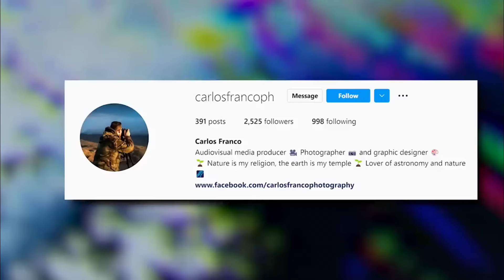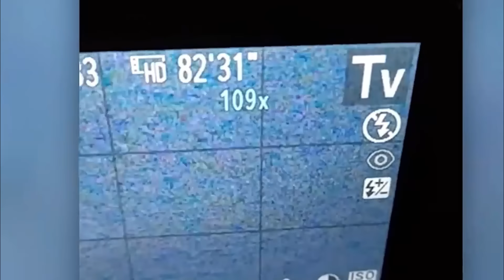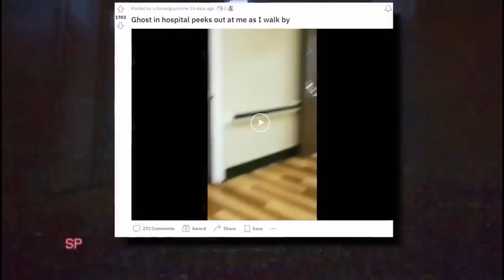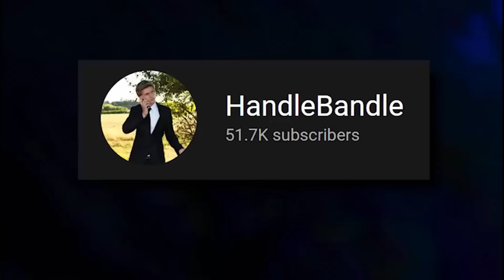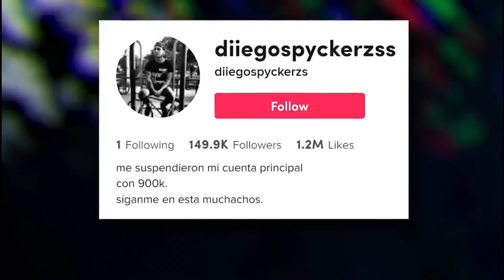5 VIDEO SOPRANNATURALI PIÙ SPAVENTOSI DEL 2023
Gli eventi soprannaturali più spaventosi del 2023, spiriti e fantasmi ripresi in video, eventi paranormali che gli scienziati non sanno spiegarsi.